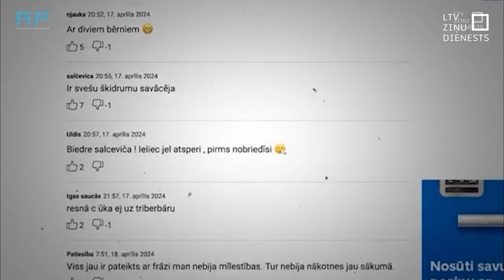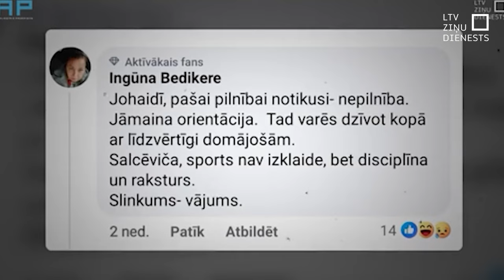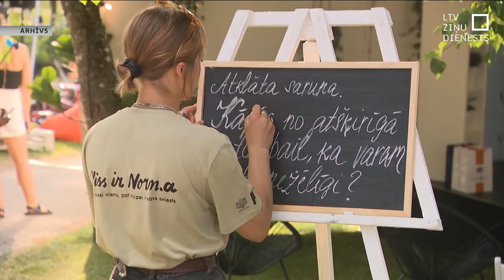Sākas 10. sarunu festivāls “Lampa”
Rupjības interneta komentāros, vārda brīvības robežas, mākslīgais intelekts. Tie būs daži no tematiem, par kuriem šajā nedēļas nogalē diskutēt aicinās Latvijas Televīzijas un sabiedrisko mediju portāla LSM.lv žurnālisti.

Cēsīs jau 10. reizi norisinās sarunu festivāls “Lampa”.